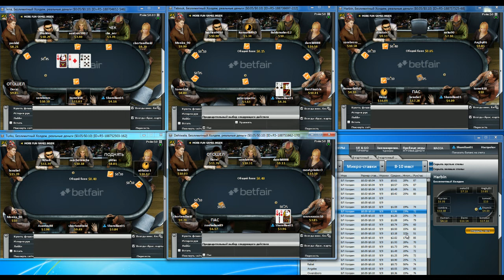Вод нл10 MSS часть 3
Третья часть 3х серийного вода с обучением стратегии средних стеков.
Автор вода: shamilian
Лимит нл10
Постфлоп, размер ставок на постфлопе, примеры